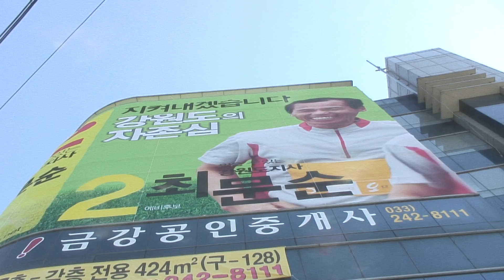최문순 강원도지사 예비후보 사무소 개소식 풍경1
최문순 강원도지사 예비후보 사무소 개소식 풍경